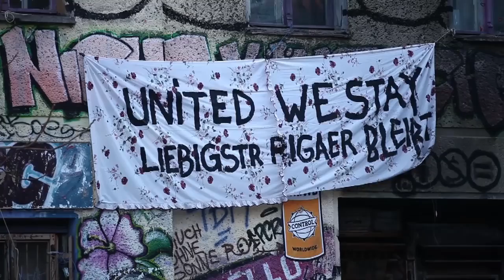Tag X – Rigaer, M99, Wagon Place KANAL bleiben!